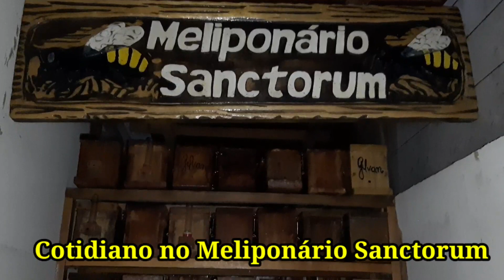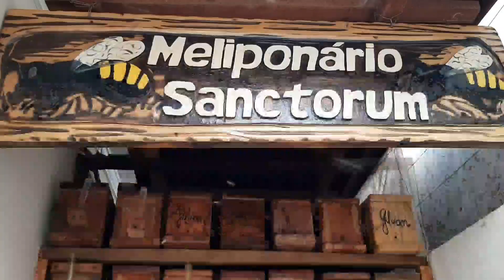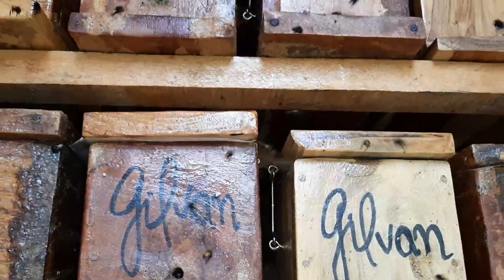Cotidiano no Meliponário Sanctorum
Meliponário Sanctorum vista noturna e diurna. É artesanal, muito simples, muito práticos, caixa SANTOS a melhor, mais fácil de construir, sem "frescura", tudo dentro da normalidade, aqui você aprende como criar abelhas com praticidade e qualidade.